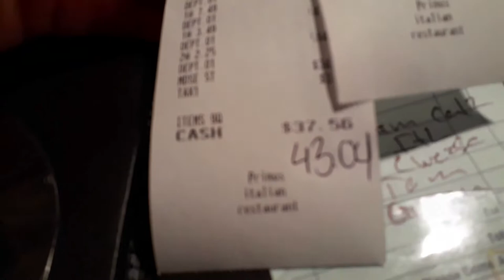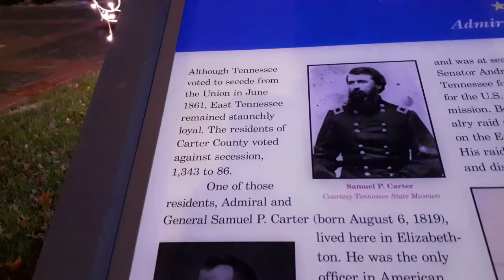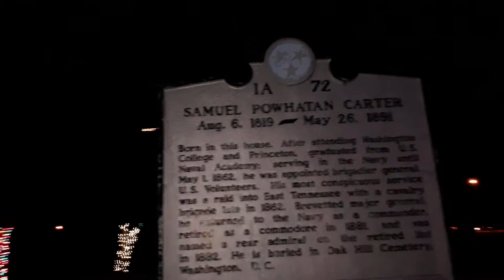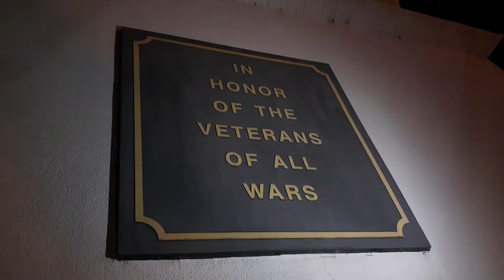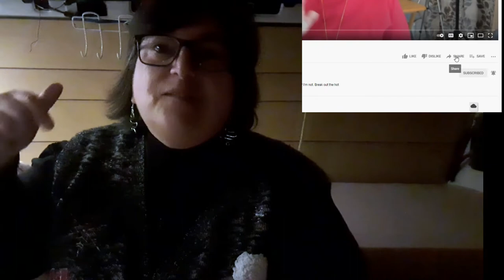Primo's Italian Restaurant Christmas Lights Tour Elizabethton, Tennessee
Primo's Italian Restaurant and Christmas Lights Tour in Elizabethton, Tennessee was a great date night. Home to the tallest decorated Fraser Fir tree in the world! We hit Primo's Italian restaurant before seeing the Christmas lights downtown. Social distancing wasn't a problem. We were the only ones in the back room.My ham calzone and Hubby's chicken dish were delicious. The garlic knots were even better than mine. Then, we headed to downtown Elizabethton to see the Christmas lights,  walk on the old covered bridge and saw the largest decorated Fraser Fir tree in the world.

Send mail:
Gayle Crabtree
448 Cummings St. Box 173